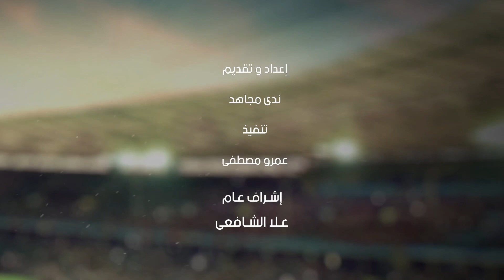فيفا يتغنى بـ قدرات "شيكابالا" الخارقة أمام أرجنتين ميسى.. والأهلي يفاضل بين 5 مهاجمين أجانب